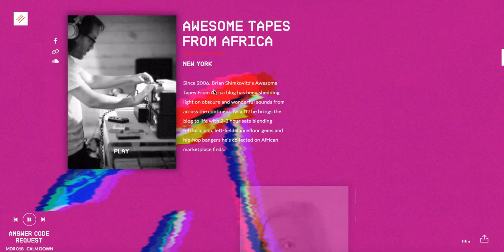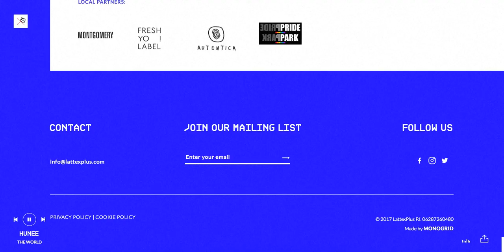LattexPlus Case study video